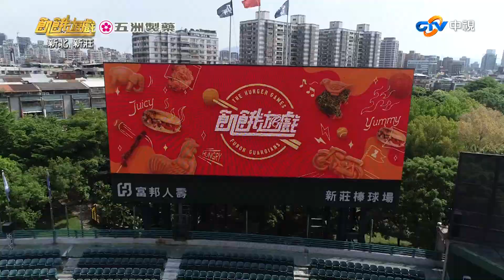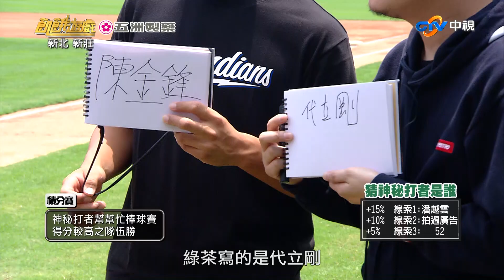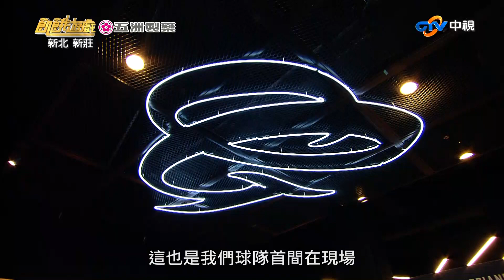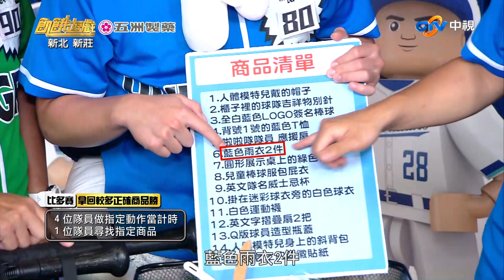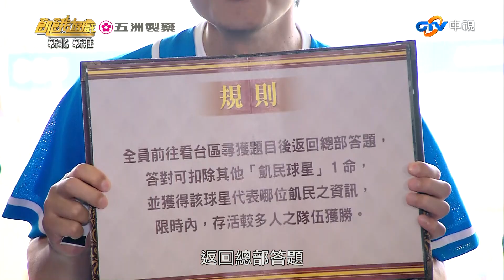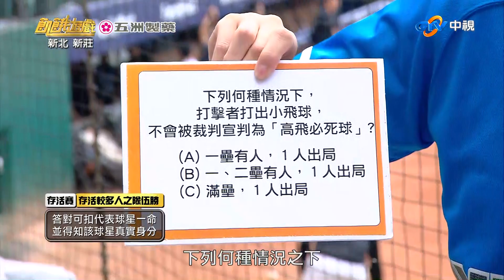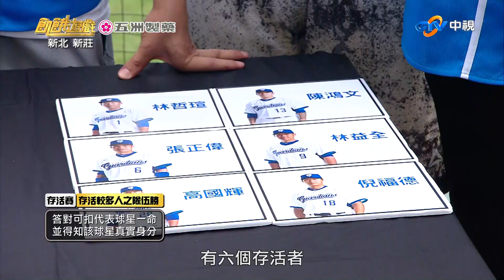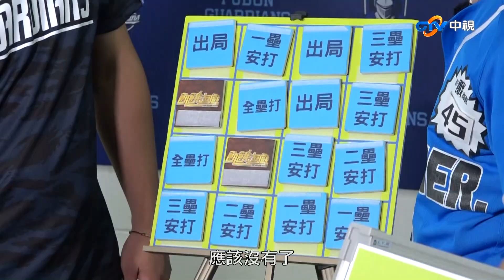【飢餓遊戲 完整版】EP137_20190616 新莊棒球場 陳金鋒 戴培峰 宏都拉斯 綠茶 潘慧如 曾甜 卓君澤 安妮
本集來賓：戴培峰、宏都拉斯、綠茶、卓君澤、潘慧如、曾甜、安妮 (神秘佳賓：陳金鋒)
03:47一、新莊棒球場/積分賽：神秘打者幫幫忙棒球賽，得分較高之隊伍

勝，先得8分提前終止。
27:50 二、抑制食進：與三位球星進行三場PK，依勝場數獲相對%美食。
45:40 三、比多賽：4位隊圓做指定動作當計時，1位隊員尋找指定商品，

拿回較多正確商品勝。
1:06:27 四、存活賽：答對可扣代表球星一命，並得知該球星真實身分，

存活較多人之隊伍勝。